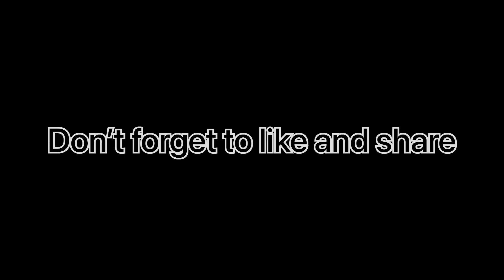THIS VIDEO WAS FUN TO MAKE 😁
Hi I hope you like the video cuz there’s more to come